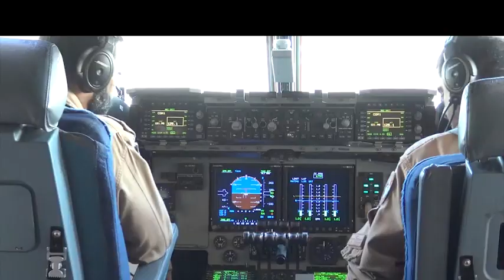the 45th anniversary of the Armed Forces Unification Day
May 6th of each year represents an immortal day in the memory of our homeland, on this day the Armed Forces were unified to be under one central command and one logo and one flag to form the most important pillars of the young state of the Union and its impregnable fortress in the face of every threat to its security and stability